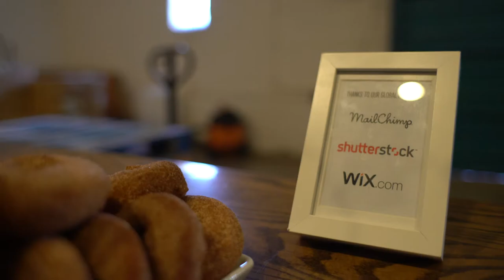Sean Henry: The Pattern of Coffee and People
Sean Henry tells the story of Houndstooth Coffee, and how coffee creates community.

Sean Henry at CreativeMornings Dallas, January 2017. Free events like this one are hosted every month in dozens of cities. Discover hundreds of talks from the world's creative community